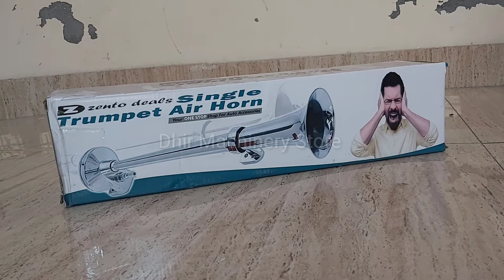Train horn | pressure horn | crome horn